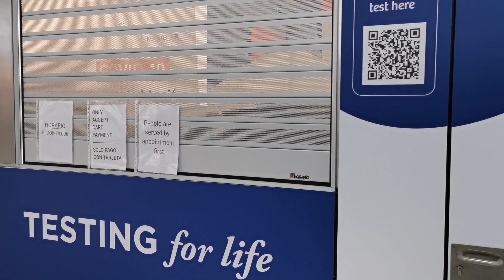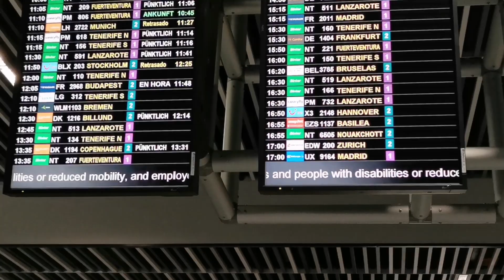Gran Canaria🌴AIRPORT - GRAN CANARIA - NEW COVID TEST AREA- MAY 26 - 2021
🇬🇧Hi! We would like to present to you the current situation as we see and feel it, especially in the southern part of the island. Stay with us!🌴 We make our videos a hobby, if you want to give us a little "tip" in support, you can do it

🇩🇪Hallo! Wir möchten Ihnen die aktuelle Situation so vorstellen, wie wir sie sehen und fühlen, insbesondere im südlichen Teil der Insel. Bleib bei uns!🌴Wir machen unsere Videos zu einem Hobby. Wenn Sie uns einen kleinen "Tipp" zur Unterstützung geben möchten, können Sie dies hier tun